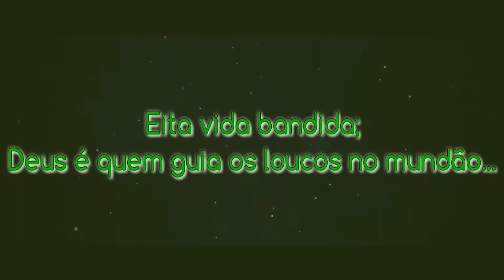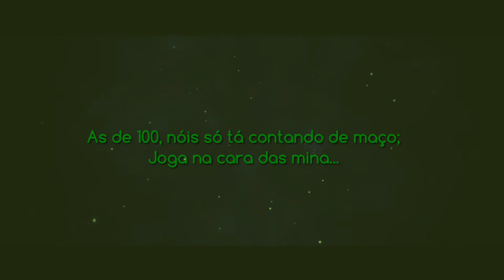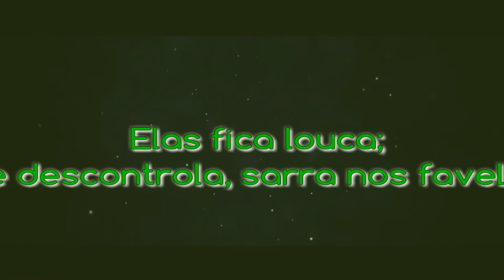MC RUZIKA ( Acende a Bomba 2018 )- NEGUINHO NK [ Carimbada ] - LYRIC VIDEO via ANDROID 🎧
MC RUZIKA ( Acende a Bomba 2018 ) 🎶

 NEGUINHO NK [ Carimbada ]

 LYRIC VIDEO via ANDROID 🎧

OS CARA DE SÃO PAULO É FODA🎶
Tamo de Volta... FELIZ 2018 Família...

Aguardem Link P/ Download...